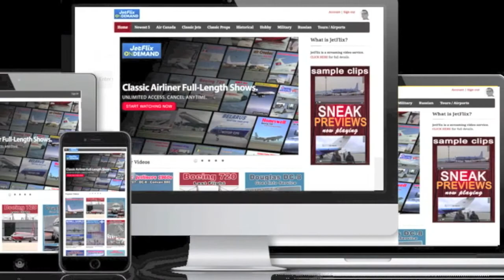Howard Hughes Spruce Goose Harbour Move 1980 FOUND PHOTOS!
In 1980 the Howard Hughes Spruce Goose was set up as a museum piece by the Aero Club of Southern California. As a 40 year collector of vintage 35mm aircraft slides I recently came into the ownership of some never before seen colour images of the Spruce Goose from the move from Long Beach Harbour in 1980, so I put together this short informative video to help celebrate the finding of these long lost images. If you are an aviation fan who loves aviation videos please have a look at ttps://

✅ Watch 7 JetFlix Videos for FREE – no obligation, just amazing classic aviation videos, start watching right now - SIGN UP: